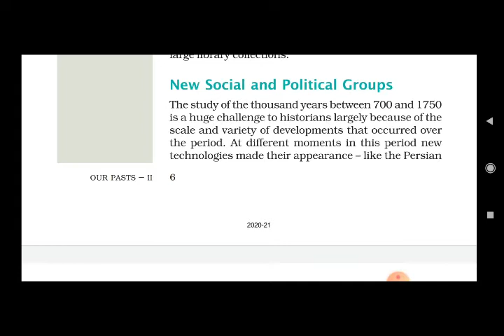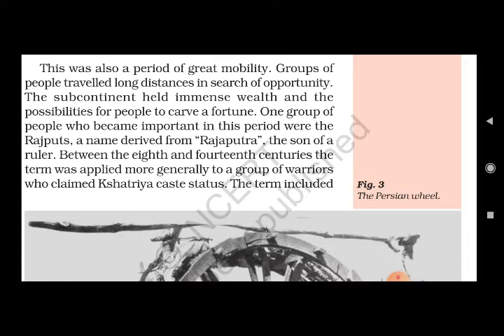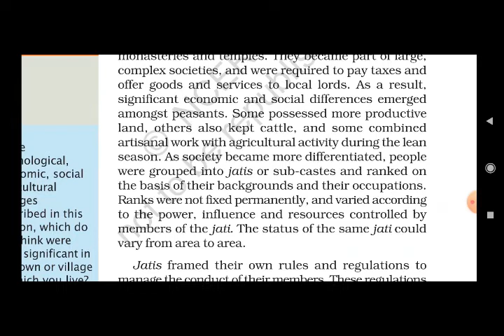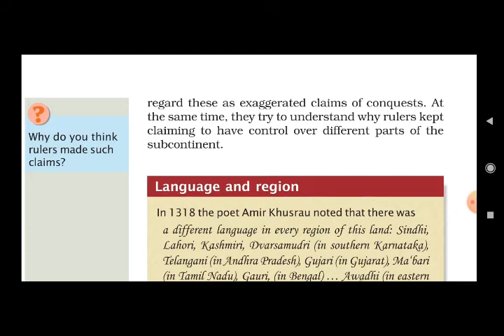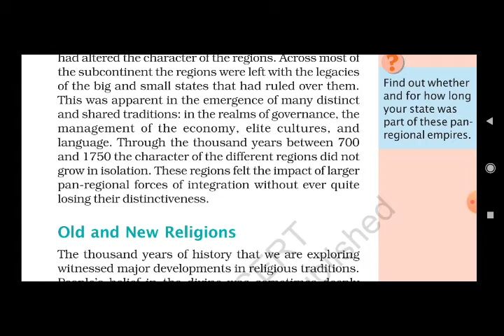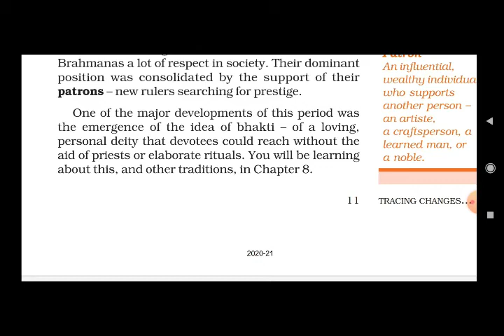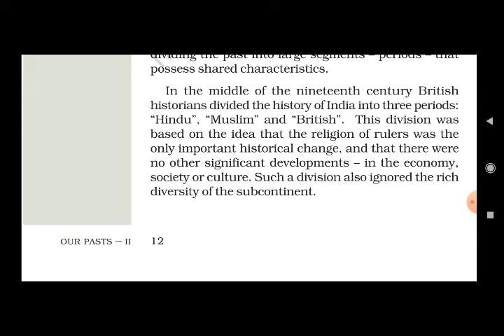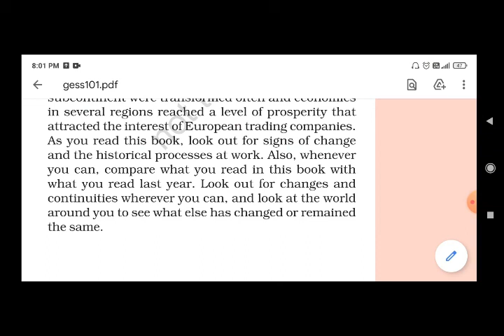NCERT | class 7 | Social Science | History | Ch 1 | Tracing Changes Through a Thousand Years| part 2